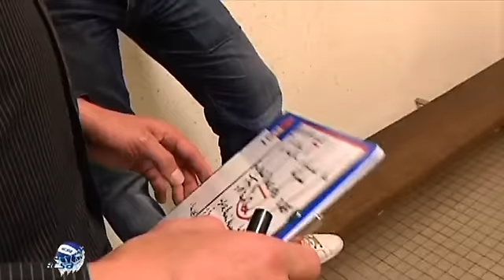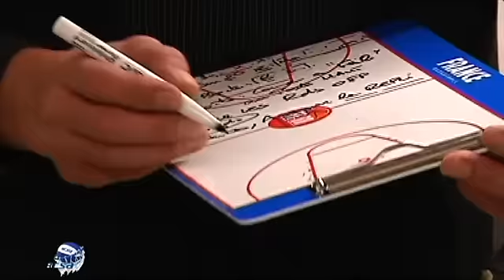Canal32 - C'est de la Balle du 02/02/2011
Vous voulez conserver ce reportage ?
 Retrouvez toute l'actualité du Ballon dans l'aube autour de l'équipe de Basket Club de Saint-André-Les-Vergers